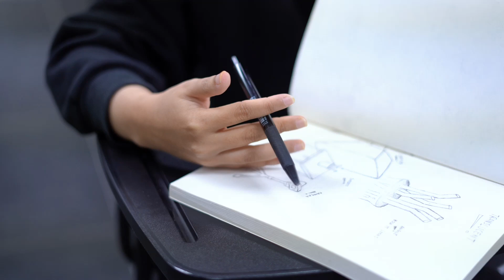UiTM Lendu, Alor Gajah #2 | Kesariya Di Studio Photo Lendu? Huhh???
Team Snapshots:

1. Ellya Ashyikin Binti Mohd Nasir (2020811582)
2. Nisa Afrina Binti Abdul Manab
3. Muhammad Naim Shah bin Mohammad Nazri
4. Zulhisyam bin Abd Halim
5.Hasanah binti noorzakman
6. Iza Nazira Binti Md Asri (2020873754)
7. Haifa Nur Afiaty Binti Jamaludin (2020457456)
8. Muhammad Danial Shah Bin Muhd Sukri
9. Nurul Hanna Binti Ismail